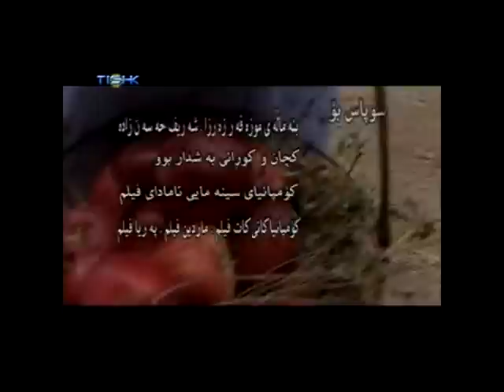Rasoul Khorram - warzi sewan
Krekarani warzi sew lekrdnawa - Shno - Amadakrdn & darhena : Rasoul
Khorram